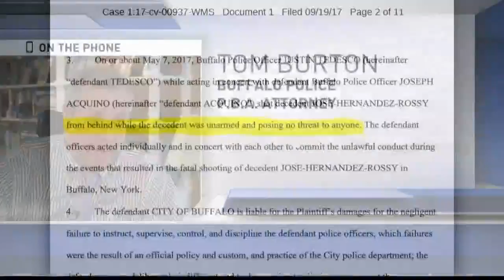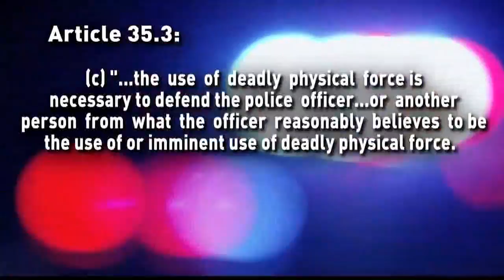Hernandez-Rossy's Family Files Lawsuit